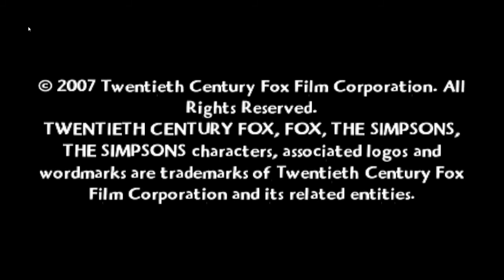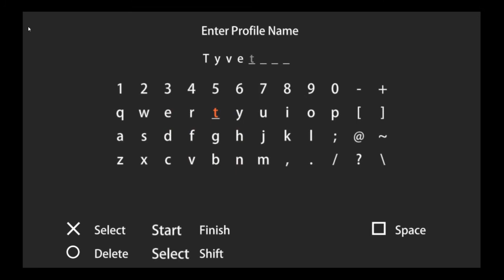Candyland | The Simpsons Game | Episode 1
The longest running primetime scripted show was made into a Video Game back in 2007 and I bring it to you now.